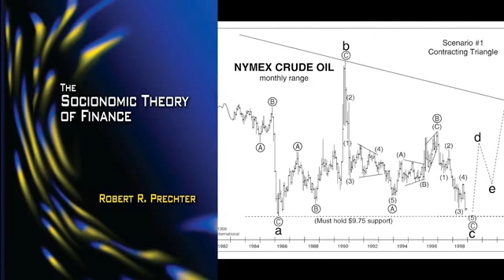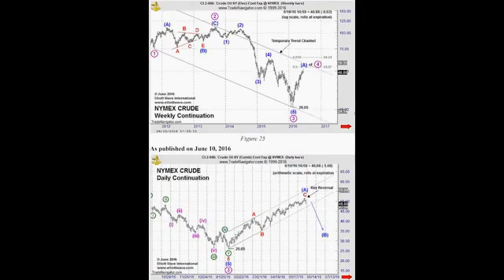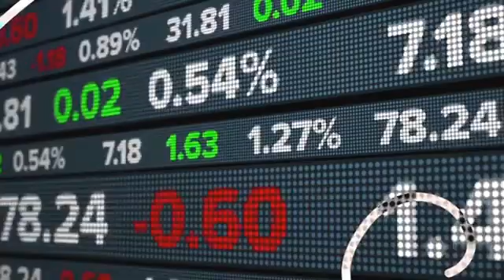Новое доказательство того, что цены на нефть следуют модели волн Эллиотта.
Почему недавняя волатильность цен на нефть неудивительна.
14 июня цена на нефть в США упала ниже 45 долларов за баррель, и некоторые обвиняют в этом спаде перепроизводство. Но разве это настоящая причина? Посмотрите, как полезна волновая модель Эллиотта, чтобы быть перед поворотом тренда нефти.